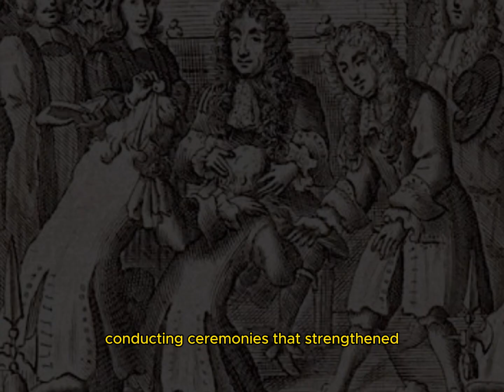Revealed Secrets: The Hidden Power of Royal Touch in the Medieval Ages! Uncover Now! 🏰✨"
In this thrilling video, we'll explore the incredible intersection of faith, medicine, and monarchy in the Middle Ages! 🕯️👑 Get ready for an epic journey through the centuries, where monarchs were seen as bearers of a divine healing power granted by God! 🙏🌟 From lavish ceremonies to deeply rooted beliefs in the divine right of kings, we'll unravel the secrets behind one of the most intriguing traditions in medieval European history! 🎩💼

Travel from the times of Edward the Confessor to Henry IV of France, exploring how royal touch became an essential part of royalty! 💫📜 Witness pompous ceremonies where the sick were presented to the monarch to receive their healing, and discover how this practice not only offered hope but also reinforced the image of the monarch as a divinely anointed being! 🌹💊

Under the glorious reign of Louis XIV of France, also known as the Sun King ☀️, royal touch reached its zenith, becoming a powerful propaganda tool that reaffirmed the central role of the monarchy in France's political and spiritual life! 🎇🇫🇷 However, with the advent of the Enlightenment and the growth of rational thinking, this practice began to be viewed with skepticism, but its legacy remains as a fascinating chapter in European history! 📚🌍

Don't miss this opportunity to explore a unique tradition that shaped the course of history! 📽️🔥 RoyalTouch MedievalEurope History Monarchy Faith Medicine 🏰🔮